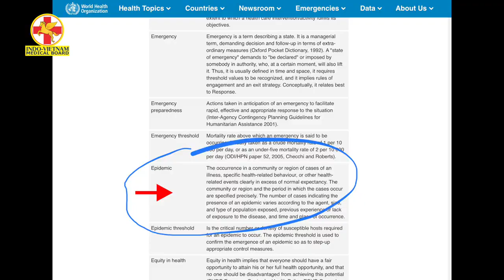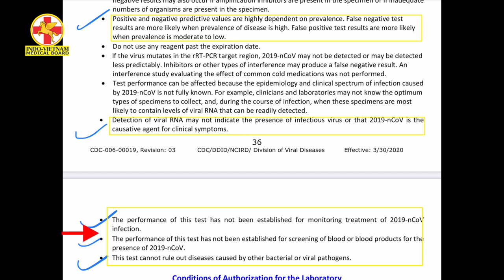CORONA_BUSINESS!! गई भैंस पानी मे By Dr. Biswaroop Roy Jee!!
23 मई 2020 को प्रकाशित

This video not only exposes the true cause of the so-called "Corona Pandemic" but also explains how the governments will try to cover up and justify their lockdown measures by giving misleading corona death data.

• If you want to get the free copy of the new release ebook "Corona - The scandal of the millennium", please go through this

• To join 'Online Certification on Advance Training on Nutrition' from Lincoln University College, Malaysia go to the